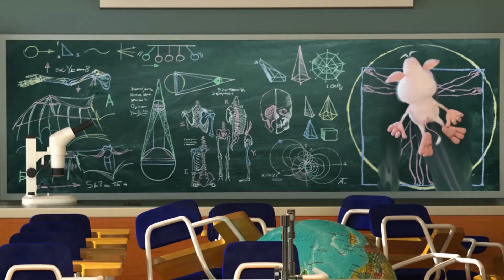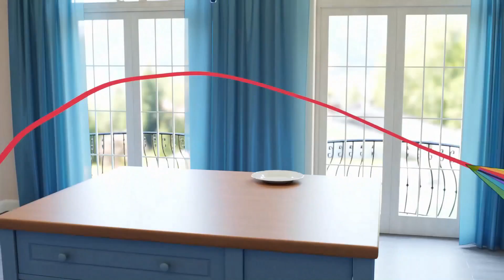Буба - ЛУЧШИЕ ЭПИЗОДЫ 2020 ГОДА - Смешной Мультфильм 2020 👈 Классные Мультики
Мы представляем эту супер компиляцию лучших новых эпизодов Бубы и его друзей, опубликованных в течение 2020 года.

Добро пожаловать на официальный канал Kedoo Классные Мультики на YouTube. На нашем канале смотрите онлайн самые интересные и смешные мультфильмы Мультики мультфильмы Детям multiki мультик длядетей видеодлядетей детскийканал мультикидлядетей мультфильмыдлядетей мультфільми мультфильмдер ⭐ Развлечение для детей, спокойствие для родителей! Все лучшие и безопасные мультфильмы для детей здесь без рекламы. Смотрите, смейтесь и веселитесь с Super Toons в любое время и в любом месте. Загрузите Super Toons прямо сейчас